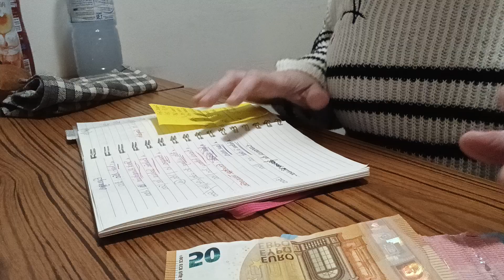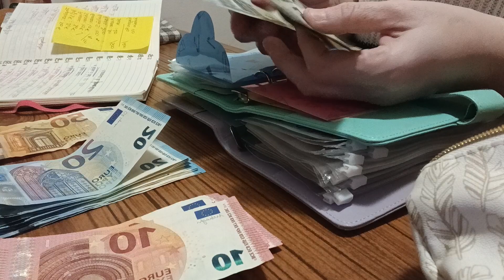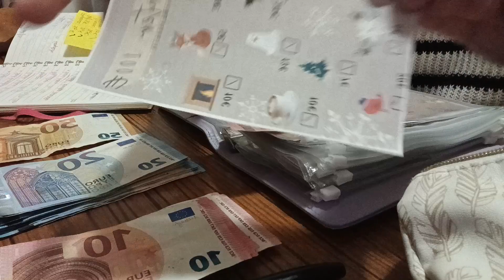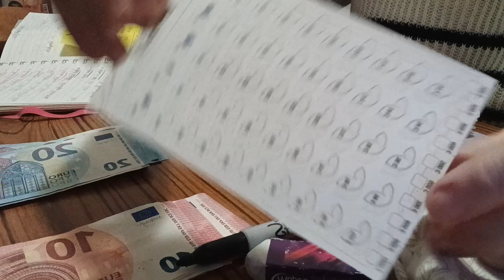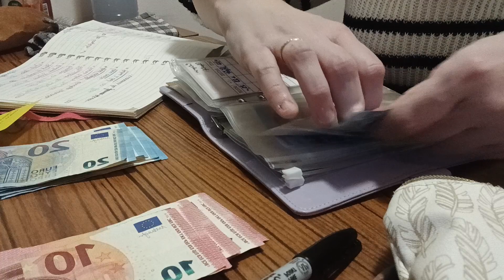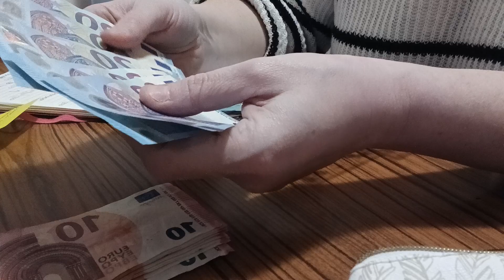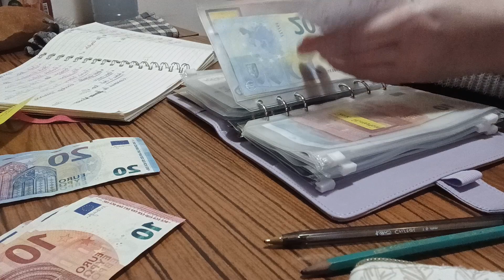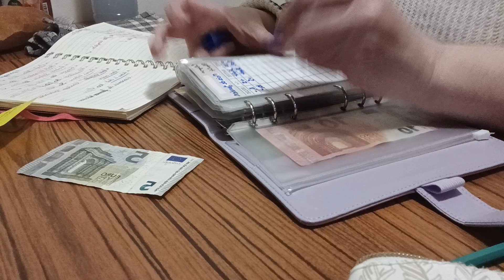enveloppes budgétaires 500e remplissage de février